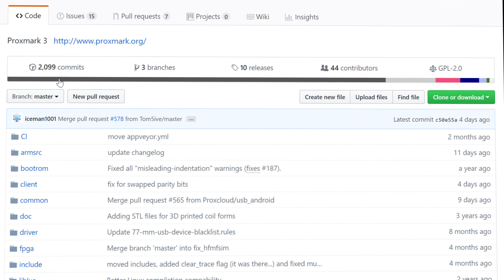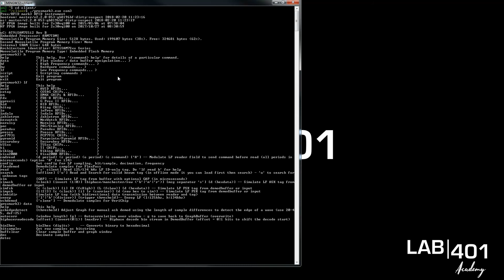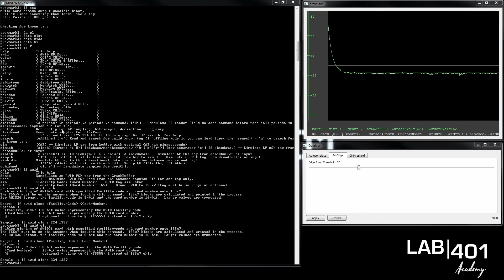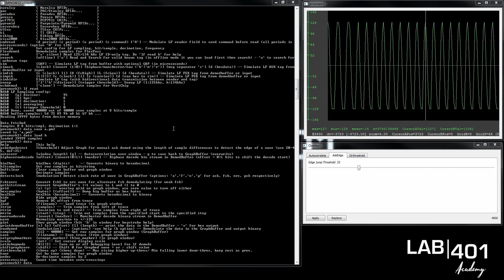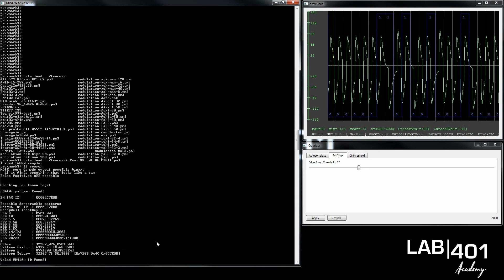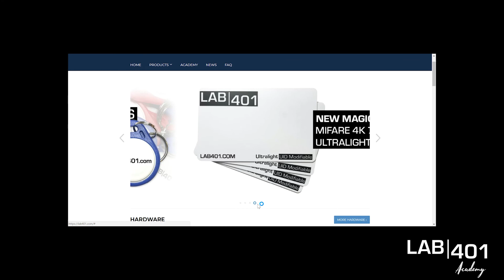LAb401 academy : Proxmark 3 tutorial - getting started with low frequency tags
Lab401 Academy: Introduction to the Proxmark 3 & Low Frequency Tags

First tutorial in a series by renowned RFID & Proxmark expert, iceman.
Dive into Low Frequency tags with your Proxmark 3 - learn about how to plot, export and import data scans, demodulate unknown cards, and more.

Subjects covered:

Getting Started
- Checking your hardware
- Client Commands & Shortcuts
- Using Help

Working with Low Frequency Tags
- Demodulation & Unknown Tags
- Save / Load / Plot Tag Data
- Determine Tag Types

Visit Lab401.com and get the best prices and services on genuine and ever-growing pentesting products.